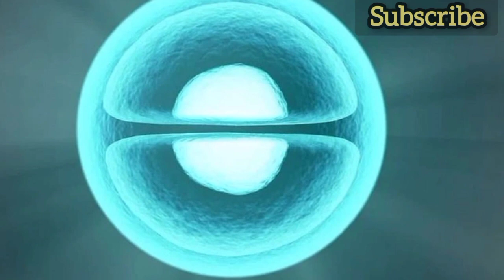यह है दुनिया की सबसे महंगी चीज, 1 ग्राम की कीमत 63 लाख अरब रुपए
यह है दुनिया की सबसे महंगी चीज, 1 ग्राम की कीमत 63 लाख अरब रुपये